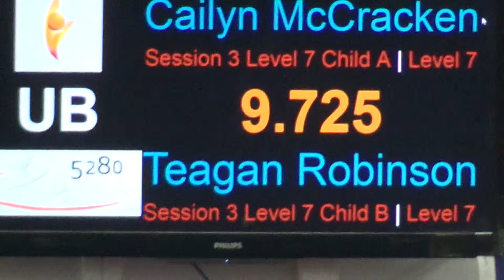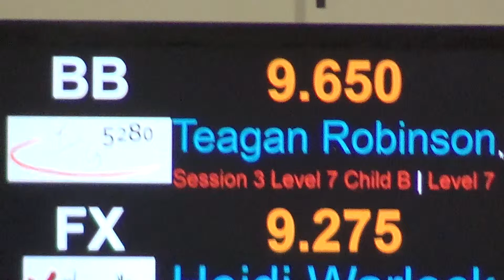Teagan Level 7 State Meet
This video is about Teagan Level 7 State Meet